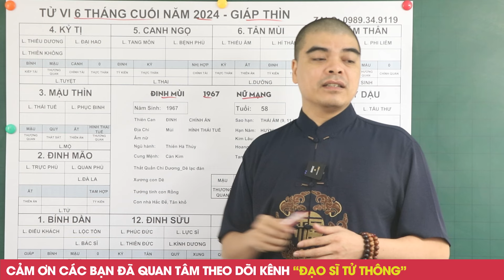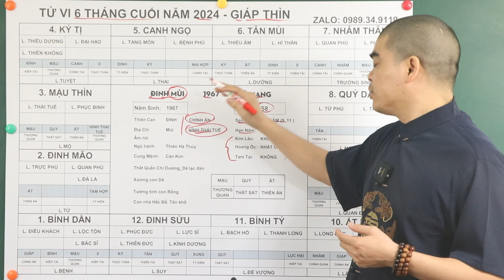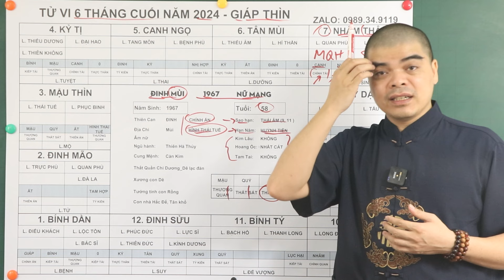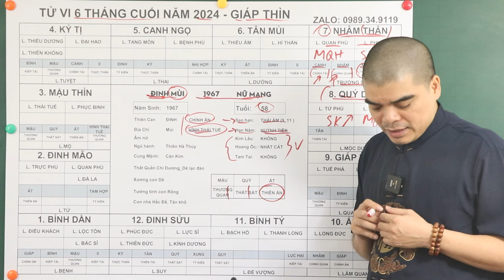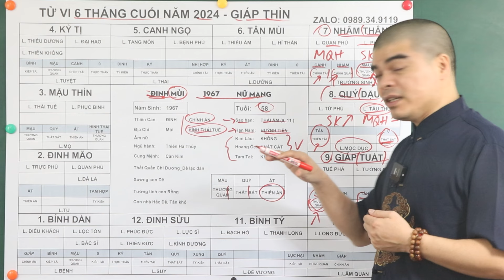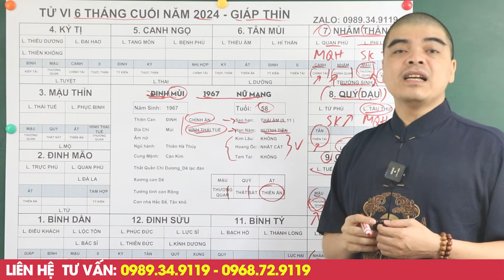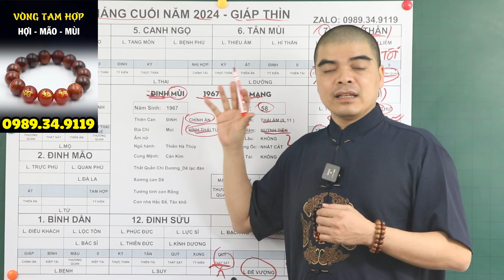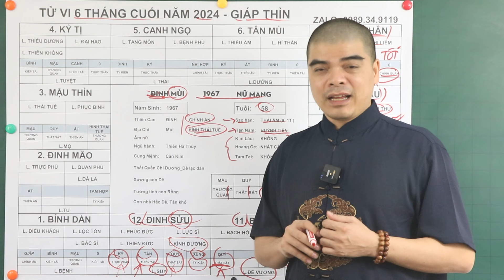Tử Vi ĐINH MÙI 1967 Nữ Mạng, Nhất Định Phát Tài Vào Cuối Năm 2024, Tiền Bạc Chất Đống, Cực GIÀU CÓ